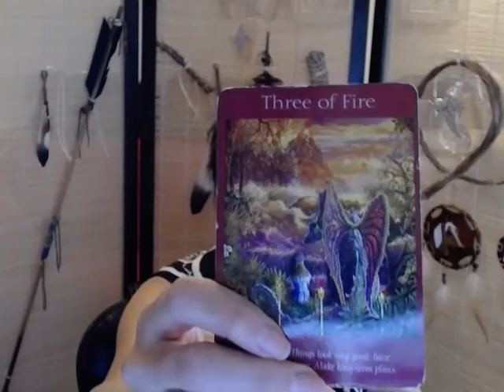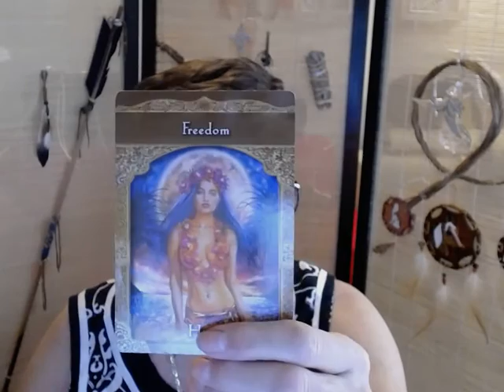Aries Weekly Angel Tarot Reading for Feb. 8 - 15 2016